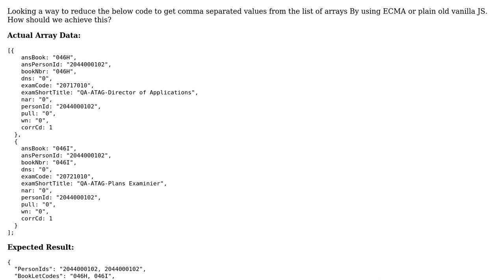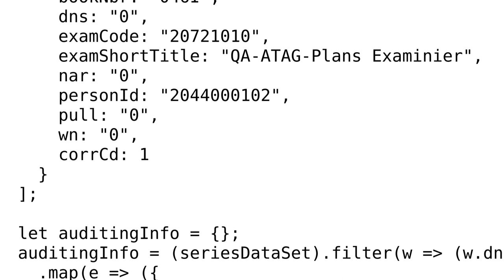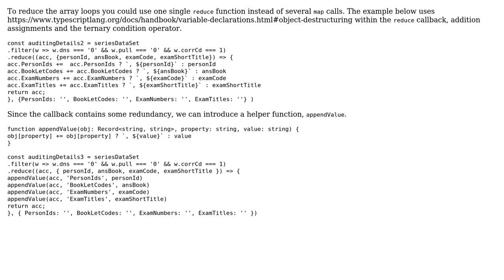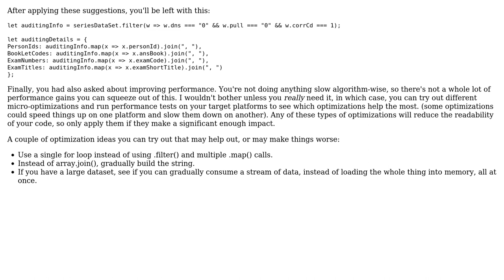Code Review: Simplifying the array of objects with comma separated values (2 Solutions!!)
Code Review: Simplifying the array of objects with comma separated values

With thanks & praise to God, and with thanks to the many people who have made this project possible! | Content (except music & images) licensed under CC BY-SA | Music | Images & others | With thanks to user sschmeck user Scotty Jamison user NIsHANTH ? and the Stack Exchange Network Trademarks are property of their respective owners. You are responsible for your own actions.